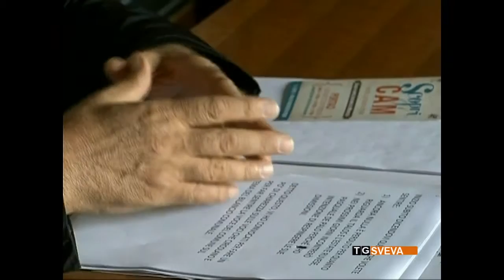Ruvo di Puglia| Si dimette l'assessore De Palo. A rischio il Talos Festival